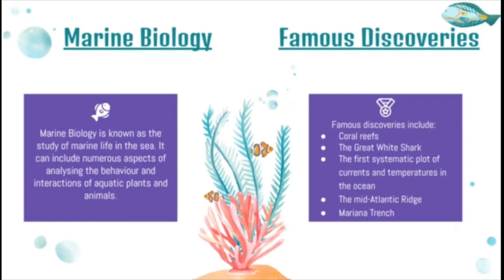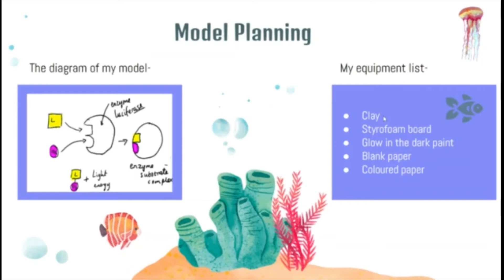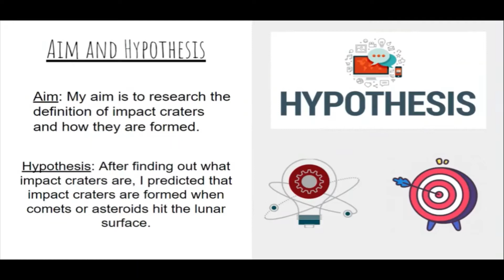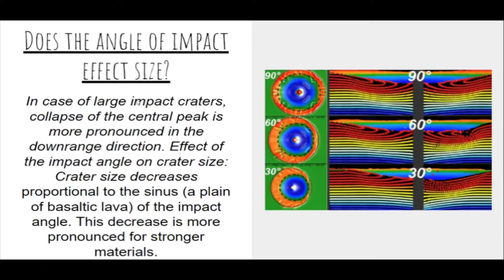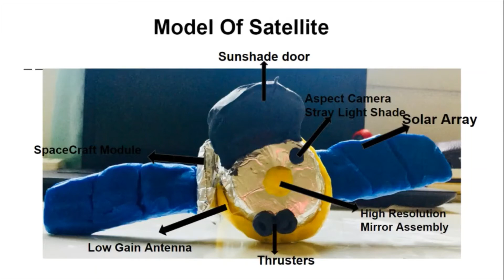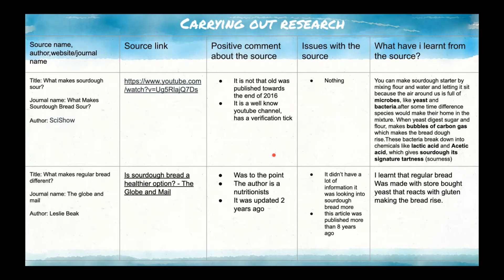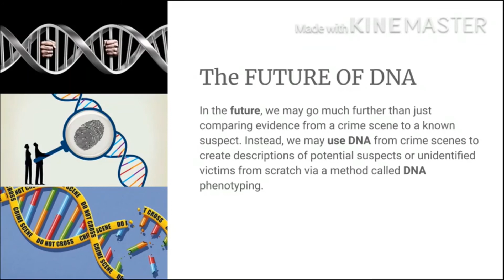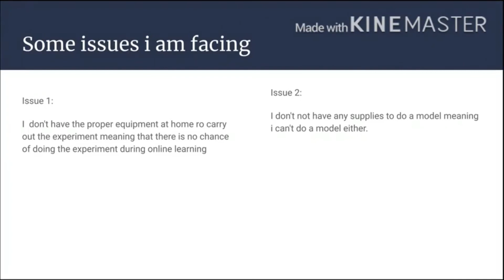Science Fair Year 8 Finalists Part 1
Our Year 7 & 8 students have spent the last over 8 weeks creating projects for our Science Fair. Here are the Year 8 projects, part 1. Voting closes today: (Yr 7) and (Yr 8) Winners will be announced this Thursday, good luck to everyone!! 🌈🧬⚗️👍👏🤩💻TheEnglishCollege